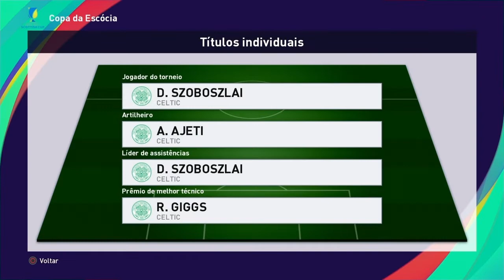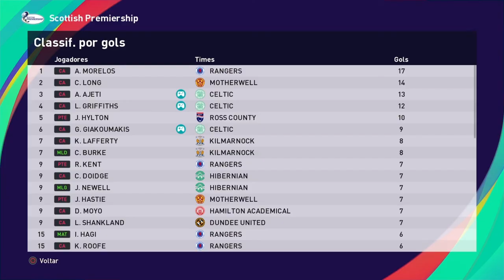Celtic FC #15 - eFootball PES 2021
Três confrontos interessantes nesse vídeo, no primeiro você vê a Final da Copa da Escócia frente ao Rangers, no segundo jogo você assiste o jogo de ida das quartas de finais da Champions contra o poderoso Barcelona e por fim, você  vê o jogo válido pela última rodada da primeira fase da Premiership contra o Dundee United.

Jogando com Celtic FC a Master League aqui no eFootball PES 2021.